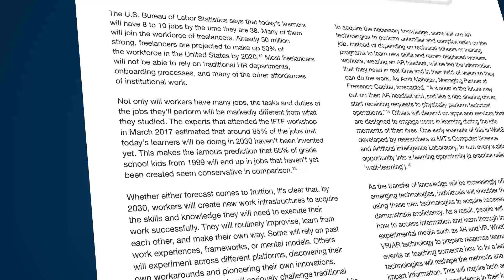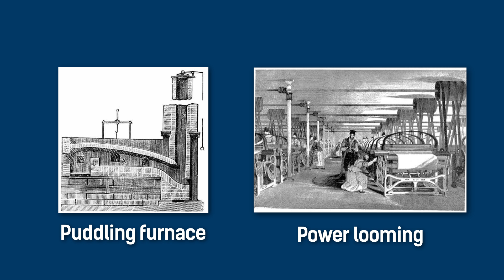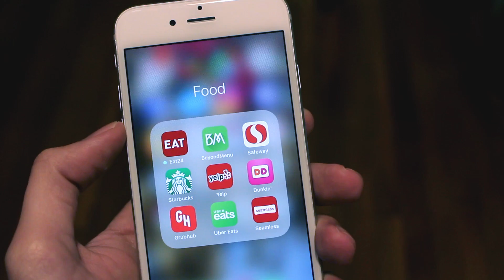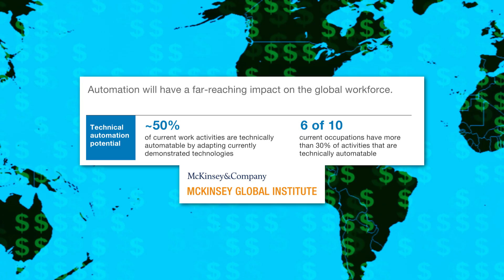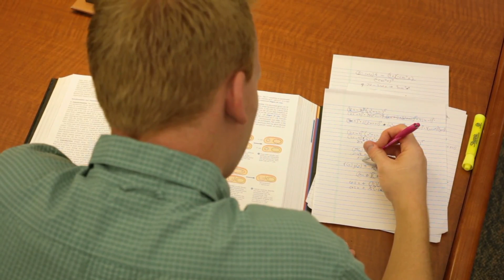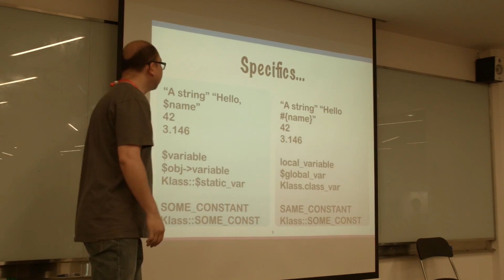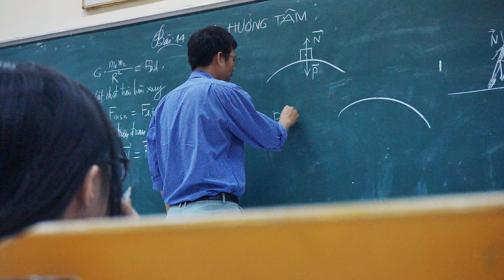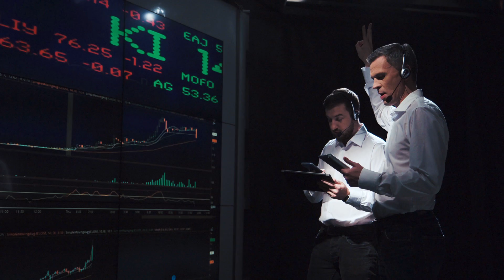AI: Why Our Jobs May Be Safe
Advances in technology from automation to artificial intelligence have lead to a Fourth Industrial Revolution. In this video, I explore what that means for workers and how a jobs shift is already underway.

⚙️Gear & Software: 💿

🎙Blue Yeti Microphone
💻15" Apple MacBook Pro 2018
💾LaCie d2 Thunderbolt 3, 6TB External HD
🖌Adobe Creative Cloud

Some footage used from Videezy.com